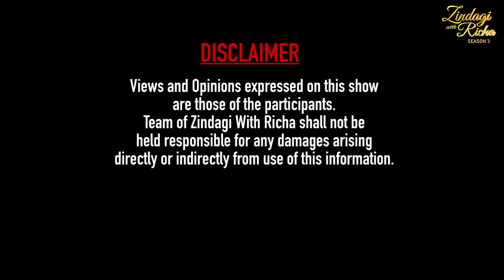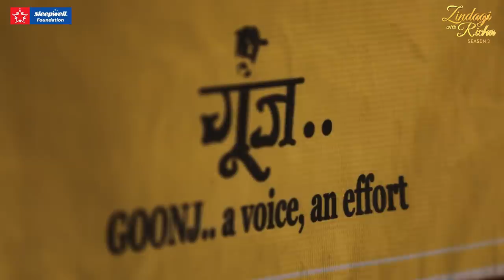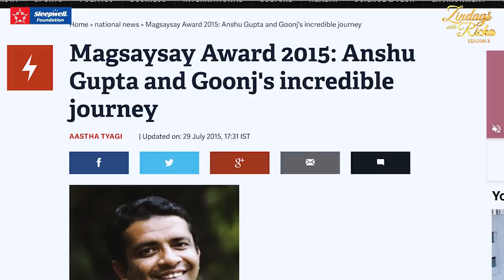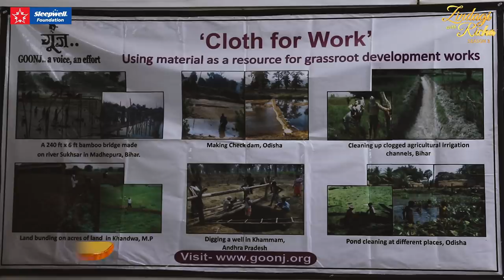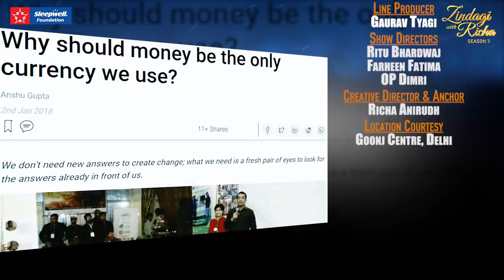The man behind Goonj: Anshu Gupta - S3 Ep 10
Goonj is a voice... Goonj is a movement... Meet the man behind the movement... Magasaysay Awardee Anshu Gupta.